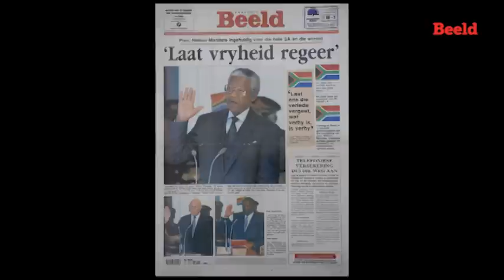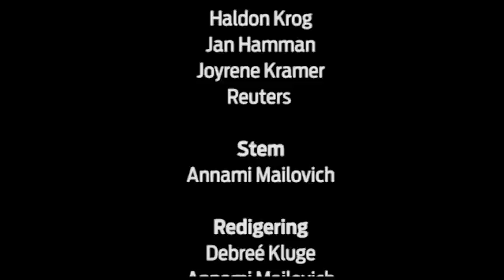Invictus - 'n huldeblyk aan Madiba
"I am the master of my fate: I am the captain of my soul" - William Ernest Henley.

'n  Huldeblyk aan oudpres. Nelson Mandela (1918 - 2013) se lewe aan die hand van Henley se gedig Invictus wat Madiba oor die jare heen inspireer het.